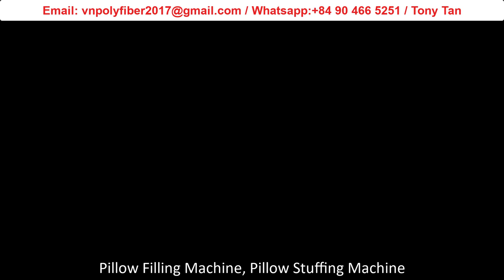Exportador y Proveedor de fibras discontinuas de poliéster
¿Qué es la fibra discontinua?
La fibra química discontinua se conoce comúnmente como " fibra discontinua ". Producto obtenido cortando fibra química en una longitud determinada después de su formación. Se puede dividir en fibra discontinua de tipo algodón (comúnmente conocida como "algodón artificial"), fibra discontinua de tipo lana (comúnmente conocida como "lana artificial") y fibra discontinua de longitud media (en lo sucesivo denominada "fibra de longitud media") según la longitud del producto grueso y fino. Puede ser hilado puro en algodón, lana y otras máquinas de hilar, o mezclado con algodón, lana y otras fibras.

Hilado de fibra química y mezcla de algodón. Los productos de hilado de fibra química y mezcla de algodón no solo tienen las características de la fibra química, sino que también tienen las propiedades del algodón, que se utilizan ampliamente. Como mezclas de algodón poliéster, algodón nitrilo, algodón uygur y algodón viscosa. La longitud de la fibra química discontinua es de 36 a 38 mm. Debido a la buena uniformidad de la fibra química discontinua y la alta resistencia de una sola fibra, para garantizar la uniformidad del hilo, es necesario seleccionar algodón crudo con longitud larga, buena uniformidad, alto grado, buena madurez y finura moderada. Para producir el hilo mezclado de fibra química superfina y algodón, generalmente algodón de fibra larga; El algodón de lana fina se puede utilizar para producir hilos mezclados de fibras químicas finas y especiales y algodón.

Se utiliza principalmente para producir colchas de verano, colchas de primavera y otoño, algodón no tejido, algodón rociado con pegamento, colchones, algodón duro, etc.

Como uno de los proveedores más confiables de FIBRA CORTADA DE POLIÉSTER de Vietnam, nos gustaría ser examinados por su empresa para estar en la lista de sus proveedores. Somos el proveedor líder de Vietnam de productos de fibra de poliéster de alta calidad a partir de botellas de PET recicladas posconsumo. Cada año, 1.000 millones de botellas de PET posconsumo se reciclan en Vietnam, con la capacidad de convertir otros productos de poliéster de desecho en fibra 100% reciclada. La compañía es más que una red de todos los fabricantes de PSF de Vietnam, con 2 centros principales en Vietnam que tienen una capacidad de producción combinada de 20,000 toneladas mensuales, ya que puede proporcionar servicios de solución única desde materia prima hasta maquinarias textiles para el hogar.

Tony Tan (Sr.)
Gerente de desarrollo de negocios
Solución completa para máquinas de fibras cortadas de poliéster y textiles para el hogar.